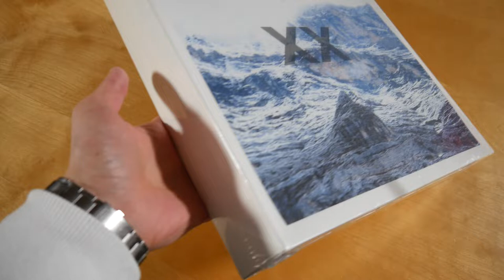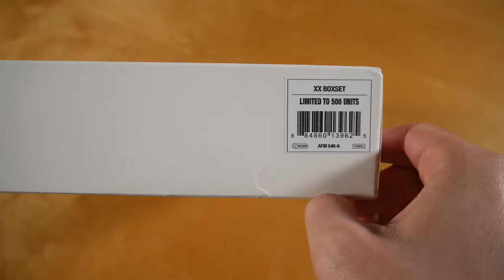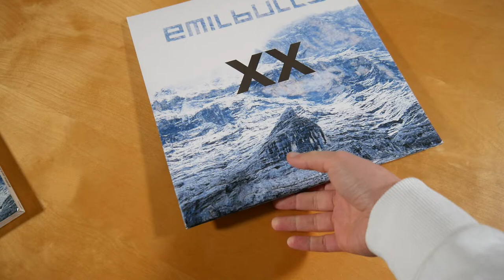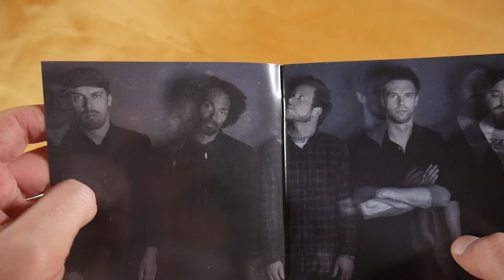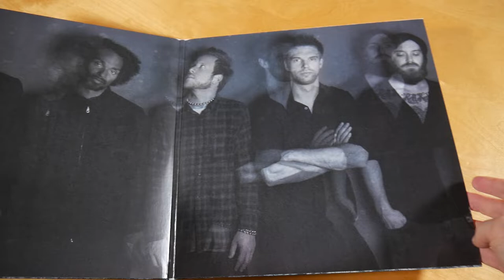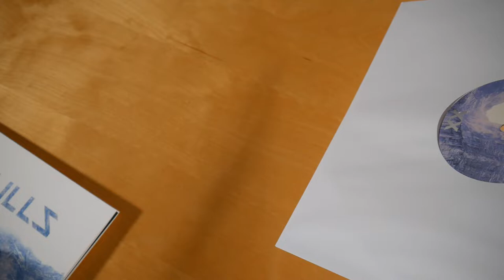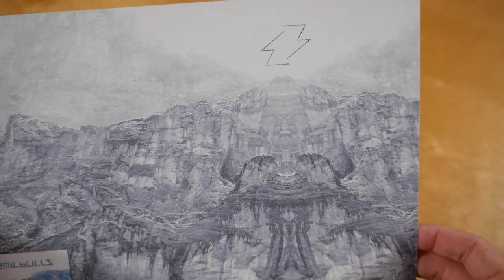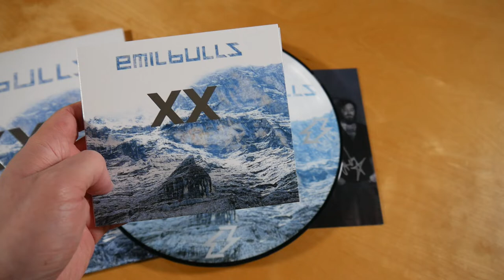Emil Bulls - XX Box Unboxing German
In diesem Video zeige ich euch die XX Box von Emil Bulls.
► Hier könnt ihr das Album kaufen:
Weitere Musik von Emil Bulls

✘► ALBUM INFOS
Emil Bulls - XX
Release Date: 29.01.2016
Kaufpreis: 29,99 €

XX Box Inhalt:
- Wanduhr
- Autogrammkarte
- Zertifikat

XX Tracklist:
01. Here Comes The Fire
02. The Jaws Of Oblivion
03. The Way Of The Warrior
04. Hearteater
05. The Most Evil Spell
06. Close To The Wind
07. Worlds Apart
08. Nothing In This World
09. Gone Baby Gone
10. Not Tonight Josephine
11. When God Was Sleeping
12. Between The Devil And The Deep Blue Sea
13. Dear Sadness
14. Dancing On The Moon
15. All For You (Emil Bulls Candlelight Version)

XX Info:
Das Album von Emil Bulls erschien am 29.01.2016 über AFM Records.